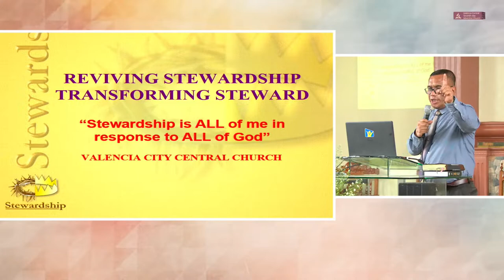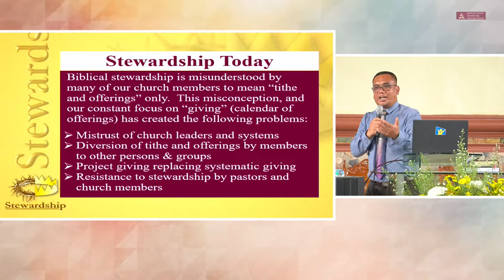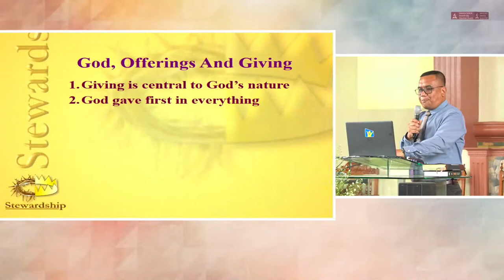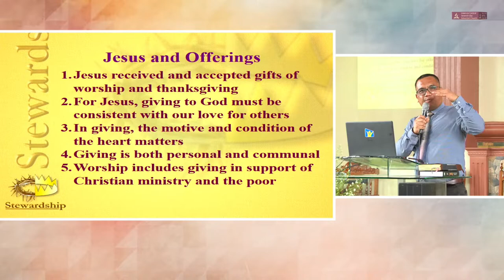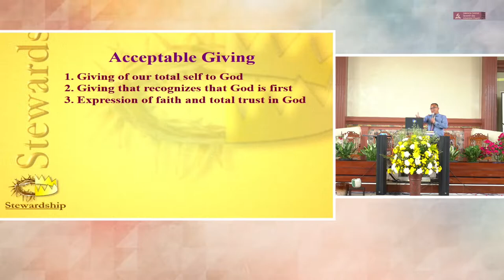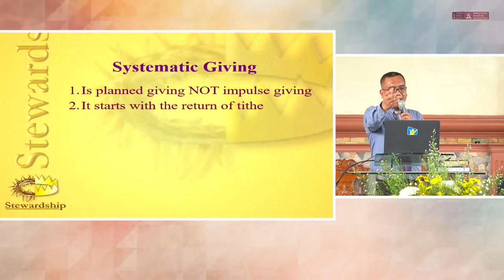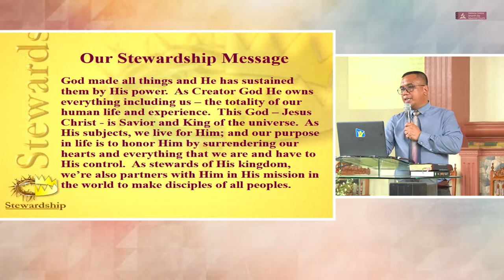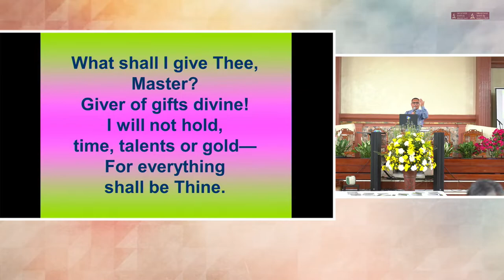Stewardship by Pastor Romel Subigca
Watch the sermon of Pastor Romel Subigca, the Communication Director of Central Mindanao Mission of Seventh-day Adventist, who talks about stewardship of money, and the responsible returning of tithes and offerings, on July 2, 2022 at Valencia Central SDA Church